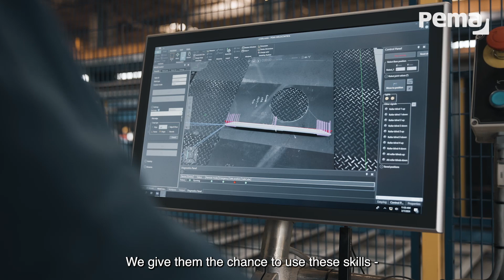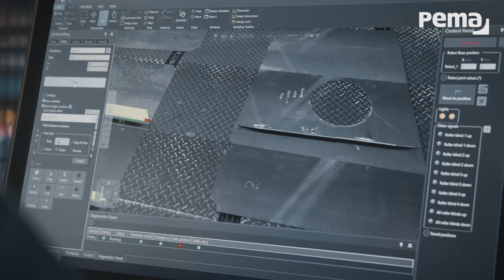Customer case: Damen Galati Shipyard | Embracing modern technologies in micro-panel welding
Pemamek's customer, Damen Galati Shipyard is one of the largest production sites of the Dutch Damen Group. To date, the company has invested over 140 million euros in the ship­yard, helping to modernize its facilities and equipment and to expand its range of services. These investments have allowed Damen to remain at the forefront of the industry.

Damen’s motivation to explore welding automation was driven by several factors:
👉 the need to enhance efficiency
👉 the lack of welders
👉 the pursuit of more accurate welding quality

Pemamek’s offering for automated micro-panel fabrication consisted of PEMA Stiffener Assembly Station (SAM), Vision Robot Welding Portal (VRWP-C), Service Portal (SP), and welding floor with chain for panel transportation. PEMA Micro Panel Line is designed to fabricate flat bulkheads and webs with varying stiffener direc­tions.

The core of the line is PEMA VRWP-C equipped with one robot arm and a patented programming system, WeldControl 200 Visio. The software is based on camera scanning enabling fast and easy weld path creation for the operator.